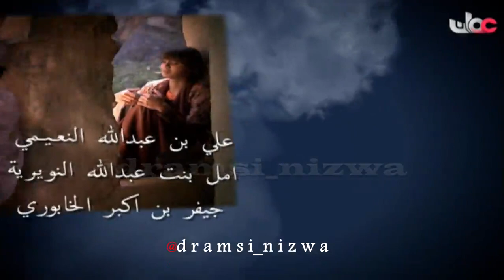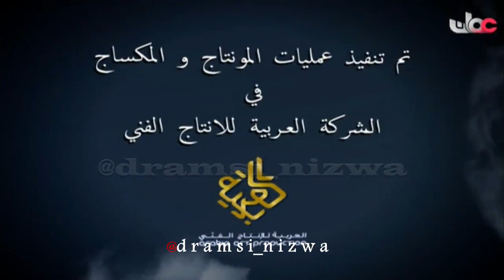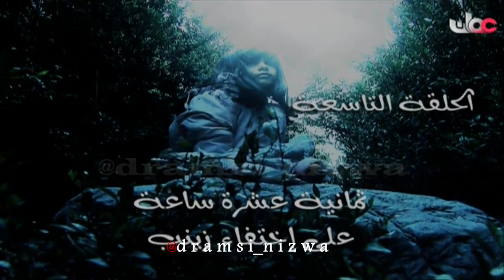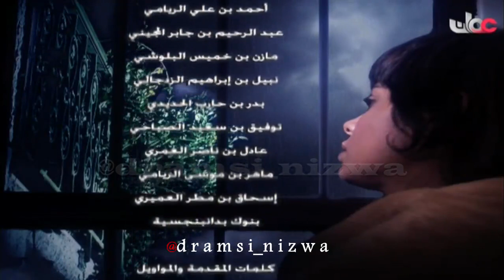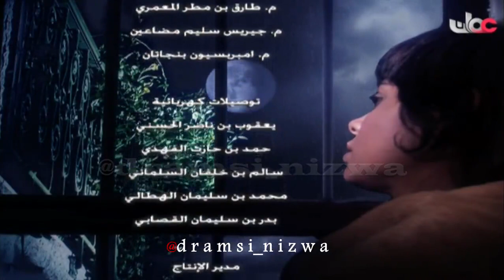المسلسل العُماني زينب الحلقة 9 إنتاج 2010م